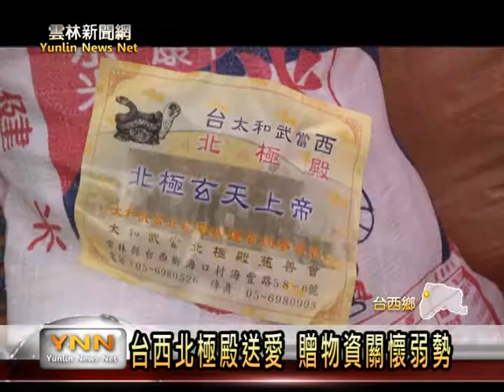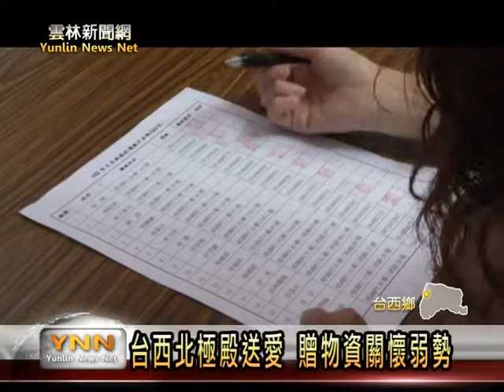雲林新聞網 台西太和武當北極殿慈善會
為了恭祝北極玄天上帝聖誕，台西鄉太和武當北極殿慈善會，特別針對台西鄉各村的邊緣戶、獨居老人、單親家庭等等弱勢族群，發送461份的民生物資，希望藉此邀請更多人，共同行善，關懷社區需要幫助的人，把愛心散播在社會每一個角落。